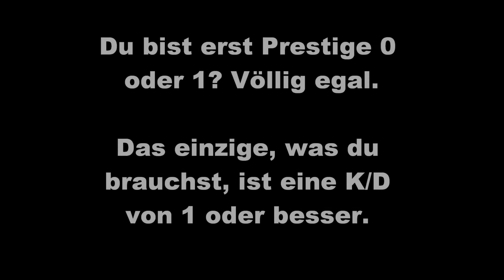MW3 - Der WoG-Clan hat eröffnet!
oder Steam - Community - Suche - War of Germany